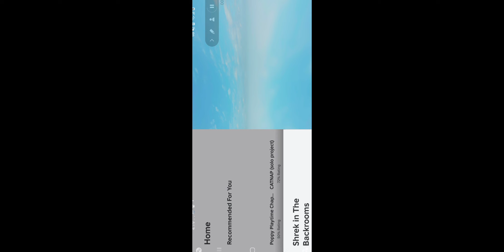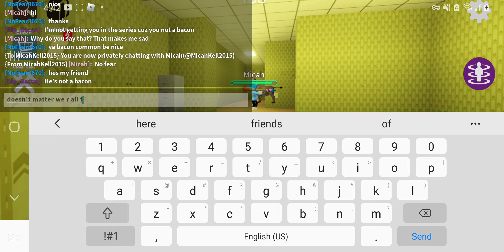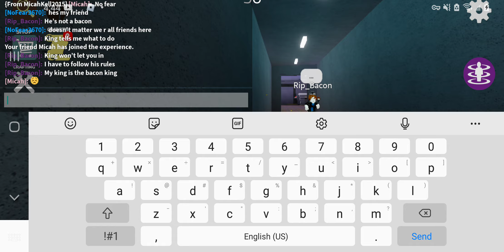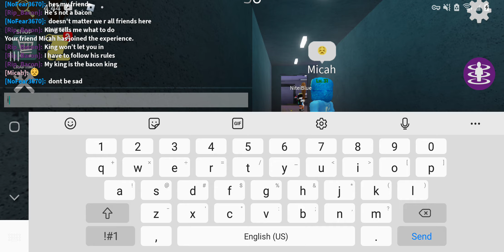roblox shrek in the backrooms